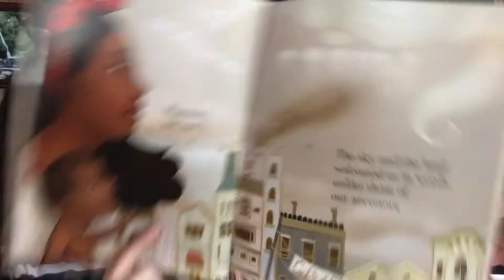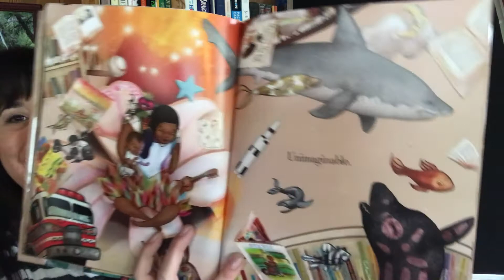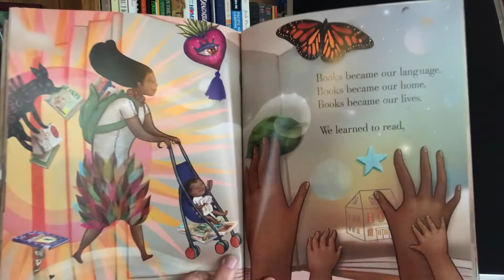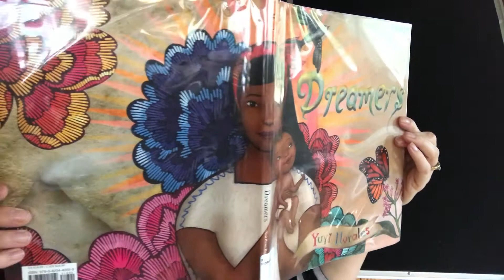WRAD 2021--Dreamers by Yuyi Morales--Newport Public Library, OR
Join us for World Read Aloud Day. Vanessa reads Dreams by Yuyi Morales. An illustrated picture book autobiography in which award-winning author Yuyi Morales tells her own immigration story.